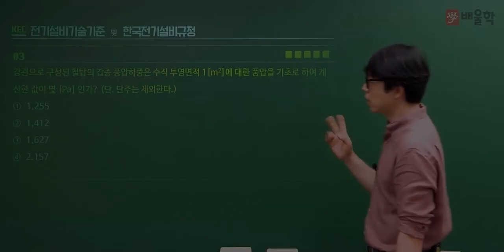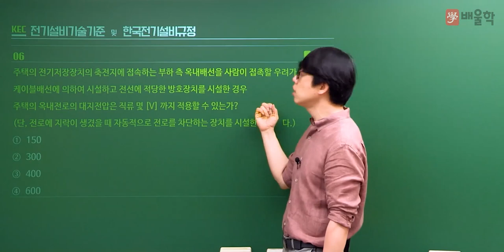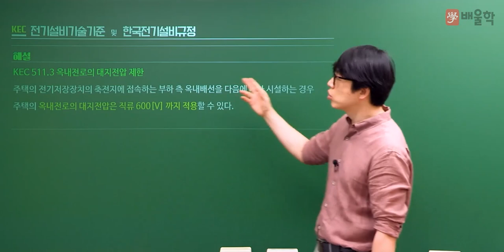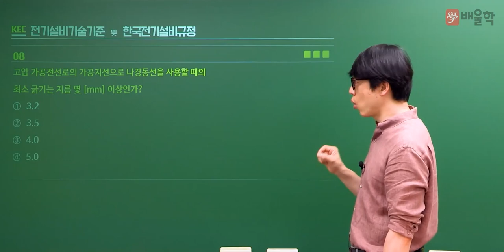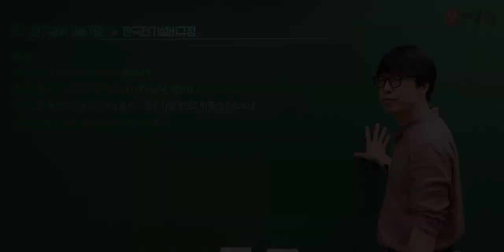[전기(공사)기사 필기] 2022년 2회 필기 기출 풀이 5과목 전기설비기술기준2 - 황민욱 기술사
20년 강의 노하우, 건축전기설비기술사 황민욱 교수님의
2022년 2회 전기(공사)기사 필기 5과목. 전기설비기술기준 기출문제 해설 강의!